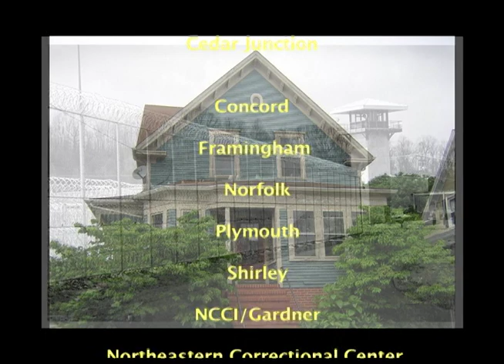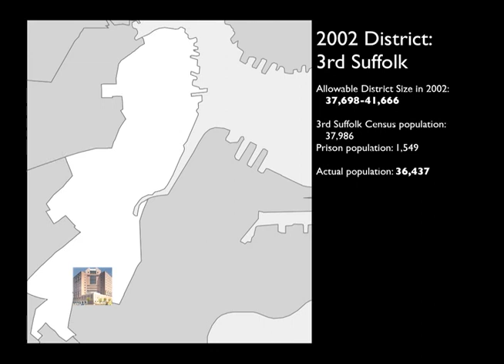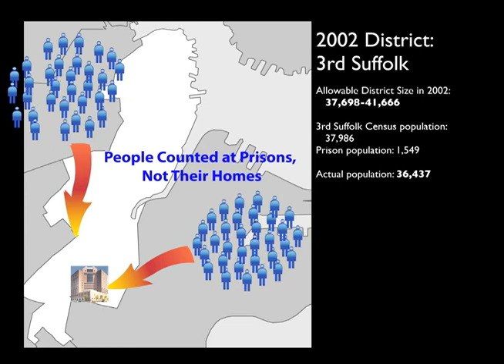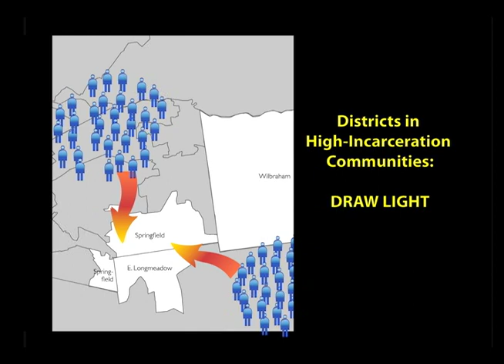How Massachusetts Can Avoid Prison-Based Gerrymandering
By taking prison populations in to account when drawing state legislative districts, the state of Massachusetts can greatly reduce, if not eliminate, prison-based gerrymandering. For the first time, the state can give everyone the same access to government, regardless of whether you live next to a large prison.